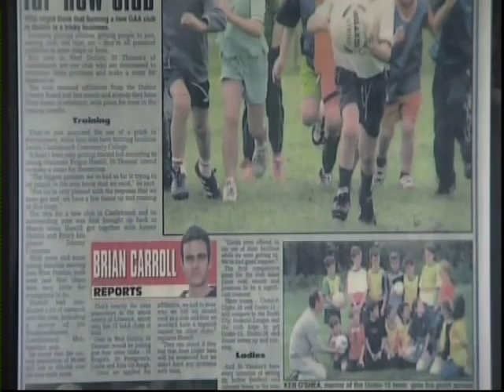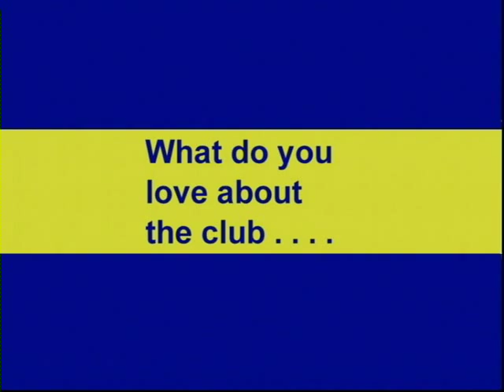Castleknock Hurling and Football Club The History Pt2